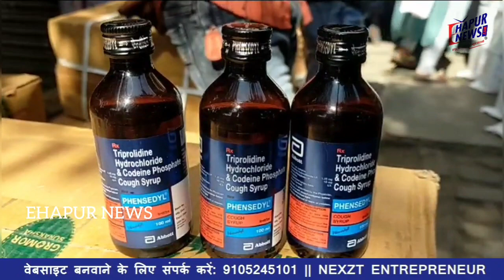बंद हुई कंपनियों को बेचा जा रहा था फैंसिडिल सिरप, 152 पेटी सील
हापुड़ में लगभग 15 दिन पहले पकड़ी गई फेंसिडिल सिरप की खेप के मामले में औषधि विभाग तथा हापुड़ सदर एसडीएम ने कार्रवाई करते हुए कोडीन युक्त सिरप की 152 पेटियों को सील कर दिया। बताया जा रहा है कि डिस्ट्रीब्यूटर कफ सिरप की अवैध रूप से सप्लाई कर रहे थे जो कि मेडिकल की शॉप में सप्लाई न करके उन लोगों को सिरप बेच रहे थे जिनके लाइसेंस या तो निरस्त हो चुके हैं या कंपनी बंद हो गई है। बताते चलें कि इस तरह के सिरप का उन क्षेत्रों में अधिक इस्तेमाल होता है जहां शराब प्रतिबंधित है। नशेड़ी इस सिरप का खूब इस्तेमाल करते हैं। यह सिरप जनपद के दो डिसटीब्यूटरों अरिहंत डिस्ट्रीब्यूटर हापुड़ और गढ़मुक्तेश्वर के ऐके एंड संस डिस्ट्रीब्यूटर ने मंगाया था। हापुड़ के एनएस ट्रांसपोर्ट और ओम ट्रांसपोर्ट से सिरप सप्लाई होता था।
हापुड़ सदर एसडीएम सुनीता सिंह ने शुक्रवार को बताया कि अरिहंत डिस्ट्रीब्यूटर्स का हापुड़ की भगवतीगंज में गोदाम है जो कि हापुड़ की मेडिकल शॉप्स में इन सिरप की सप्लाई न कर बाहरी क्षेत्र में सप्लाई करते थे।
वहीं औषधि निरीक्षक उर्मिला अग्रवाल ने बताया कि इस कफ सिरप का इस्तेमाल नशे के लिए भी किया जाता है जिसकी सप्लाई बिहार, बनारस, गाजियाबाद, आगरा, कानपुर, कासगंज आदि क्षेत्रों में की जा रही थी। मामले में एनएस ट्रांसपोर्ट के साथ ओम ट्रांसपोर्ट का नाम भी सामने आया है।
बताते चलें कि 15 दिन पहले यह खेप पकड़ी गई थी जिसके बाद कई सवाल खड़े हो रहे थे कि आखिर कफ सिरप को स्टॉक करने के पीछे का क्या उद्देश्य है? सिरप की यह खेप किसे भेजी जाने थी। मामले में फिलहाल 152 पेटियों को सील कर दिया गया है और विभाग आगे की जांच कर रहा है।